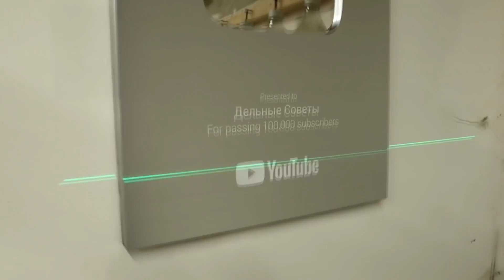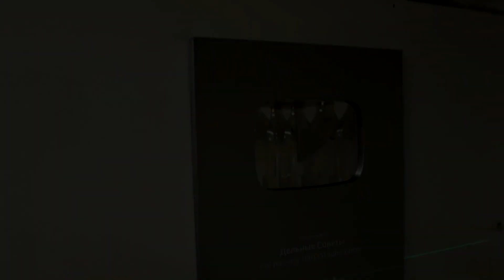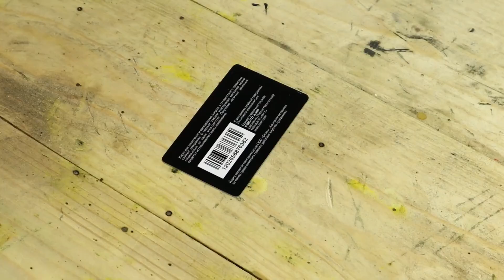Only a few people remember and know these secrets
Good afternoon !
The most important tool for your garage or workshop Welcome
please be creative on my channel I will try to show a lot of interesting and unusual things on this channel. What different people from all over the world have done with their own hands and with their imagination. Good ideas, useful tips! They turn simple things into unique ones!
Nuts, bolts, sheet metal, plastic, wood, etc., There are still many possibilities for simple, and also, complex, inventions. I hope you find some of these videos useful.
Lots of small and big tips that will make you a true master in the true sense of the word. Only a few people remember and know these secrets.
can be useful for many! Nuts, bolts, sheet metal, plastic, wood, etc. There are still many possibilities for simple and also complex inventions. I hope you find some of these videos useful.